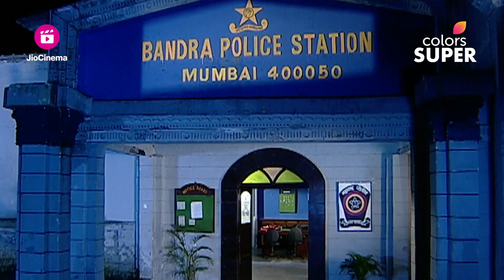Muddu Bangara | ಮುದ್ದು ಬಂಗಾರ | Ep. 424 | ಯುವರಾಜ್ ಮರುನಾಮಕರಣ ಸಮಾರಂಭ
ವೀರ್ ಮತ್ತು ಇಚ್ಛಾರ ಮಗುವಿನ ನಾಮಕರಣ ಸಮಾರಂಭದಲ್ಲಿ, ರಾಜೀವ್ ಮತ್ತು ತಪಸ್ಯಾರನ್ನು ಗೌರವಿಸುವಂತೆ ಬಲದೇವ್ ಬ್ಯಾಡಗಿಯನ್ನು ವೀರ್ ಒತ್ತಾಯಿಸುತ್ತಾನೆ, ಏಕೆಂದರೆ ಅವರು ಈಗಾಗಲೇ ಮಗುವಿಗೆ ಯುವರಾಜ್ ಎಂದು ಹೆಸರಿಟ್ಟಿರುತ್ತಾರೆ.

At the naming ceremony of Veer and Iccha's baby, Veer insists Baldev Byadagi to respect Rajeev and Tapasya as they have already named the baby, Yuvaraj.